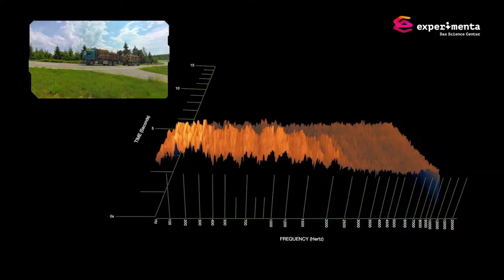Vom Klang der Erde - Science Dome Trailer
ATEMBERAUBENDE SHOWS LIVE UND IN 360°
Der Science Dome der experimenta ist eine weltweit einzigartige Kombination aus Planetarium und Theater. Unter der spektakulären 700 m2 großen Kuppel reisen bis zu 150 Zuschauer im drehbaren Auditorium durch Raum und Zeit.

INFOS ZUR SHOW
Thema Klang, Ökosystem

Erlebe die Klänge der Welt. Begleite in unserer interaktiven Show „Vom Klang der Erde“ Fachleute bei der Aufzeichnung von Naturgeräuschen. Diese Methode hat das Wissen über die Artenvielfalt auf einzigartige Weise erweitert. Erlebe diese 360° Reise in ferne Länder, entdecke die Vielfalt der Klänge – und was es bedeutet, wenn ein Klang plötzlich verschwindet.